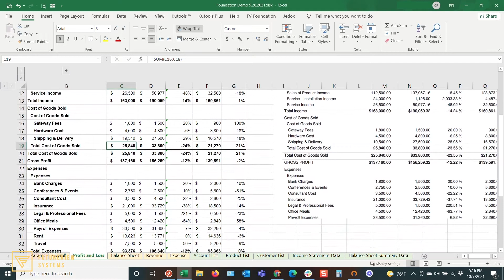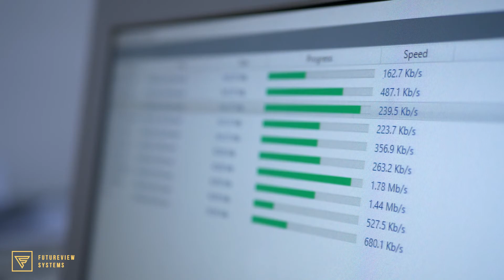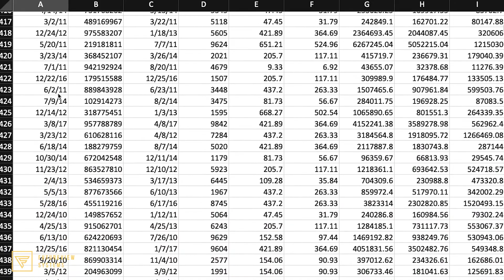An Inside Look at FP&A - Trends, Best Practices and the Financial Planning and Analysis Process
In this FP&A focused, Finance Fireside Chat, John Baule, FutureView Systems CEO and a seasoned CFO, is joined by Brian McGrath, FutureView Systems COO to discuss financial planning and analysis (FP&A) trends, required skills, where it's been and where it's heading. Learn why FP&A is increasingly reliant on technical data warehouse management skills and requires automation tools to streamline analysis and reporting processes.

FutureView Systems provides FP&A software solutions and services created by Finance professionals, for Finance professionals with an implementation process that will have you up and running in weeks, not months. Transform your finance function and accelerate the capabilities of your FP&A operation quickly, and make a greater impact on strategic conversations that facilitate company growth.

0:00 - Intro
1:34 FP&A Finances need to understand data management and automations
3:55 Data lake vs. data warehouse vs. data set
5:30 Data transformation and structuring
7:19 Why manual processes are error prone
9:08 Pros and Cons of Excel as a budgeting and forecasting tool